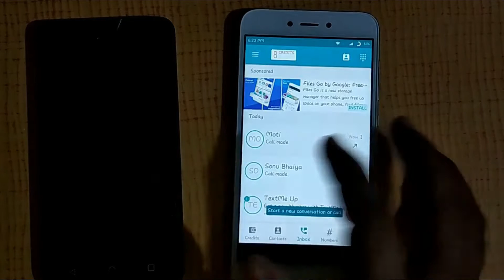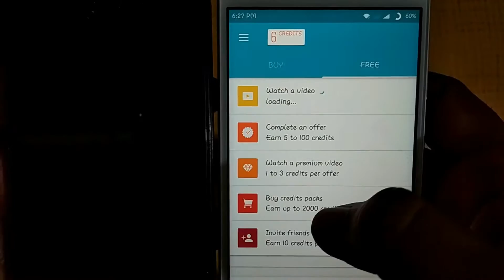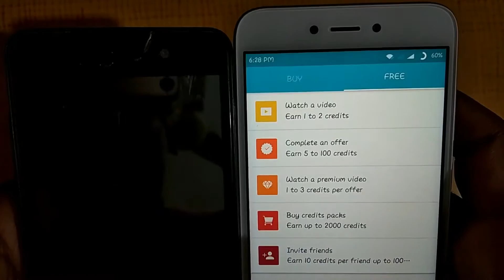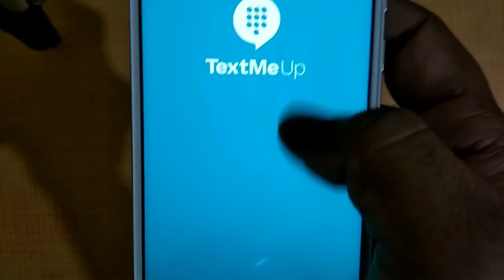Call From Private/Unknown Number To Anyone For Free Must Try Trick!! 2018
How To call From Private or unknown number tottaly free dosto is video me ham ek badi hi zabardast tricj k=dekhne wale hai jisse aap kisi ko bhi bina apna number dikhae call kar sakte hai.

Dosto is trick ko keval prank karne ke lie hi use kare kisi ko pareshaan na kare,